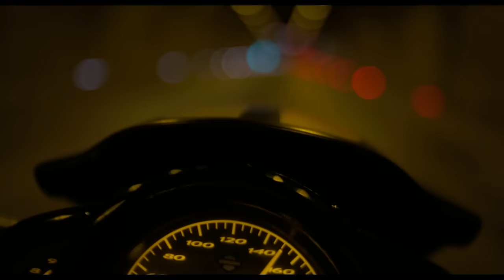DELIBAL FRAGMAN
Başrollerini Çağatay Ulusoy ve Leyla Lydia Tuğutlu'nun paylaştığı 'Delibal' 25 Aralık'ta sinemalarda